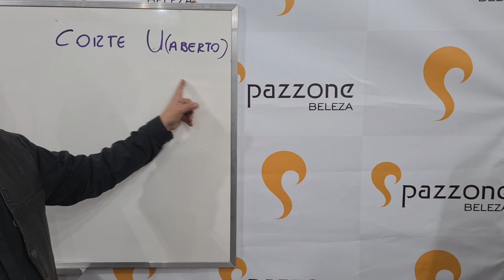EP. 220 | Como Fazer Corte U Aberto e Franja Bardot de Forma Simples